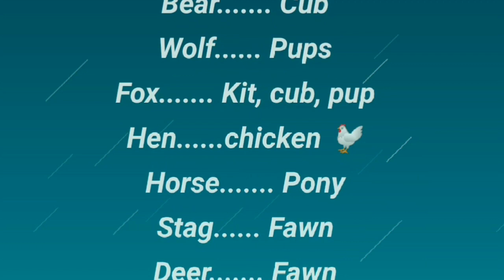Animals and their young ones